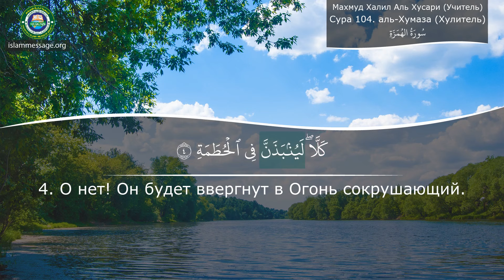Как правильно читать Коран Сура 104. аль-Хумаза (Хулитель) русский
Чтение Корана Сура Аль-Хумаза (Хулитель) со смысловым переводом на русский язык | Махмуд Халил Аль Хусари (Учитель)